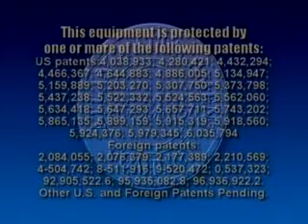Topstitch Box Placket Polo